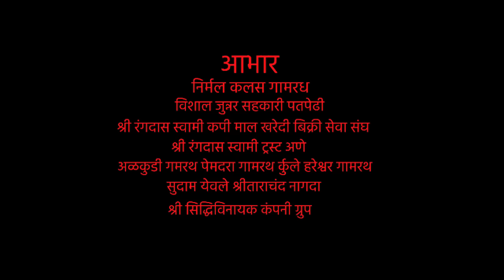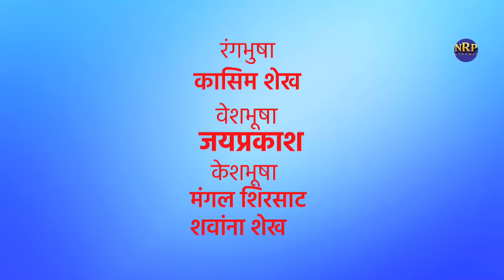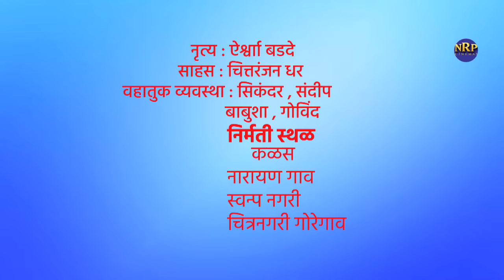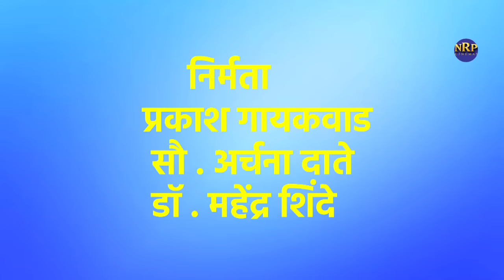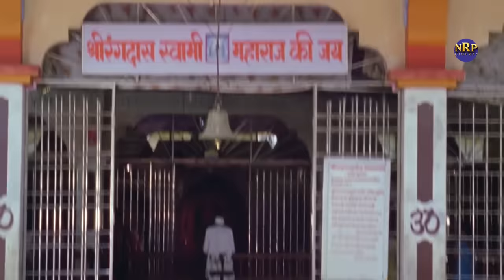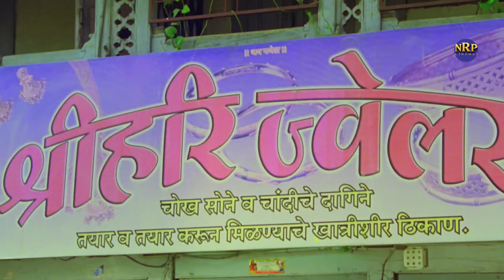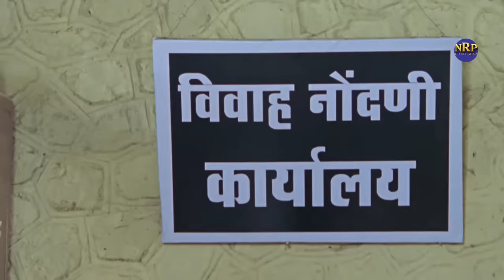MARATHI NEW CINEMA||सासूच्या घरात जावयाची वरात ||नवीन सिनेमा सुपरहिट (FULL)HD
ACTOR
NISHA PARULEKAR  ::MILIND GAWALI;CHETAN DALVI;PREMA KIRAN;